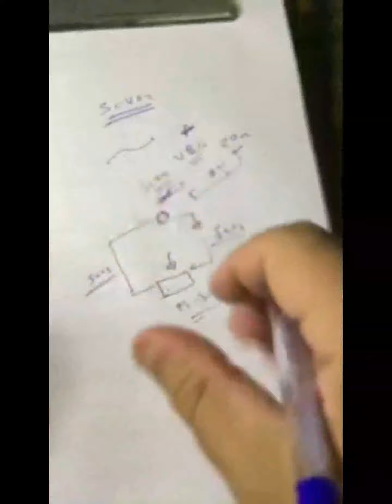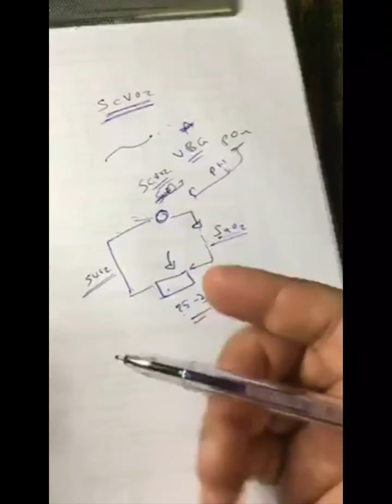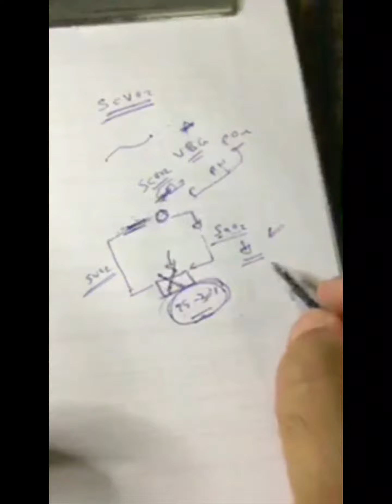Emergency Medicine ( Emergency approach to critically ill or injured child 2) Dr.Nasrat Al-Attar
Emergency medicine in Iraq
The second part of Emergency approach to critically ill or injured child
presented by Dr.Nasrat Al-Attar
Emergency Medicine Specialist